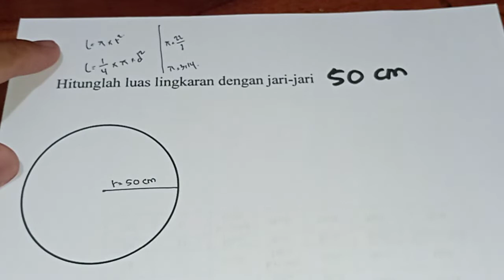Hitunglah luas lingkaran dengan jari-jari 50 cm